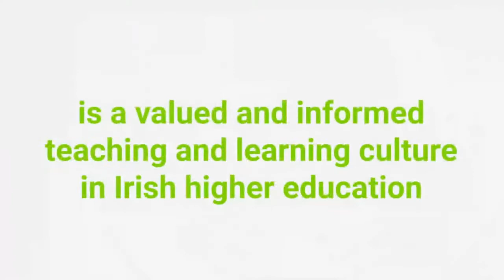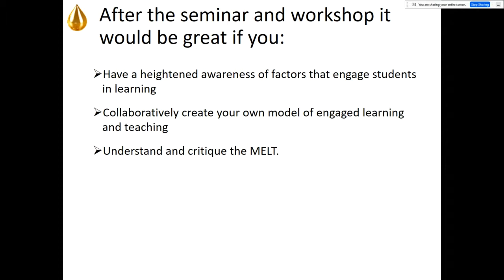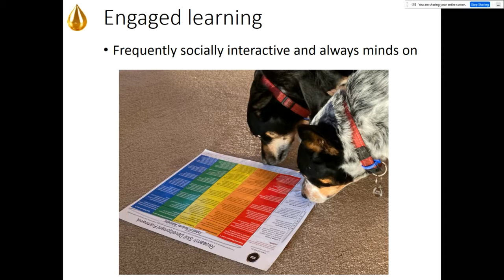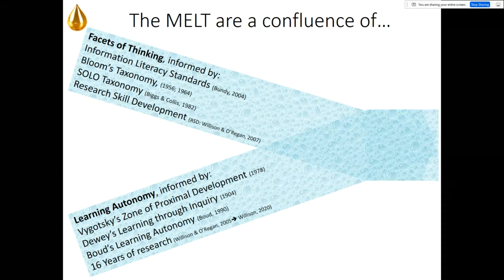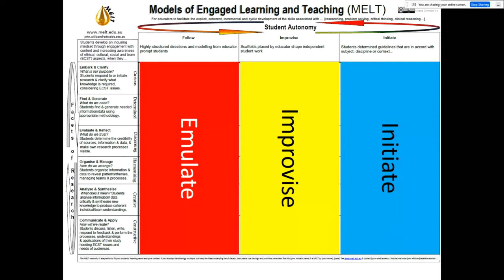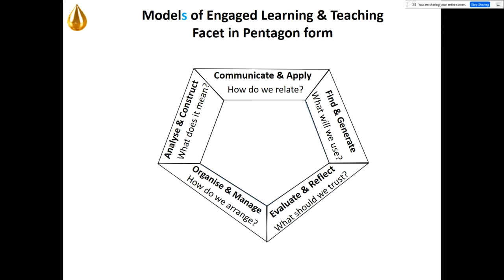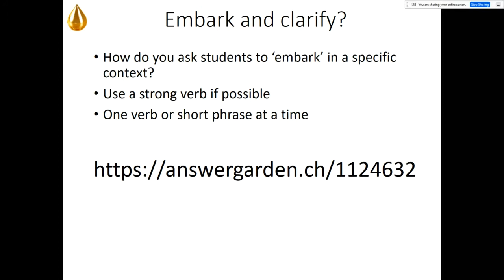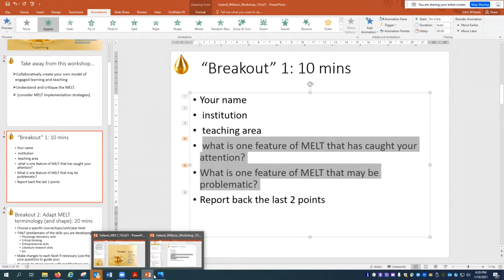Models of Engaged Learning and Teaching - NF Seminar with Dr John Willison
Teachers who face challenges with face to face or virtual students disengaged from learning, or just not applying themselves as fully as they could, may be informed and inspired by the Models of Engaged Learning and Teaching (MELT). The MELT are a family of models which share thinking skills that are articulated along a continuum of learning autonomy and provide conceptual power for teachers with a minimum of fuss. The MELT, as the acronym suggests, invite fluidity through creative adaptation by teachers and students and so have been used in all aspects of learning and teaching from early childhood education to PhD as well as in the workplace.

The MELT are adaptable and fluid yet sufficiently structured to allow teachers, and others that facilitate learning, to conceptually reframe their own learning activities and provide a practical pathway to optimise learner engagement that results in enhanced critical thinking.

An interactive initial online 50 minute seminar will introduce the theoretical aspects of the MELT and allow participants to explore some key facets.